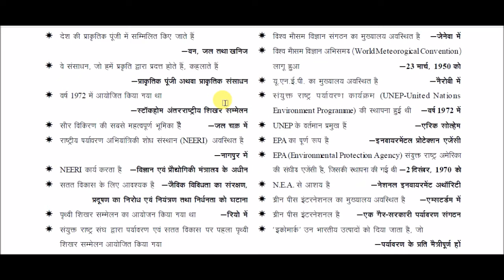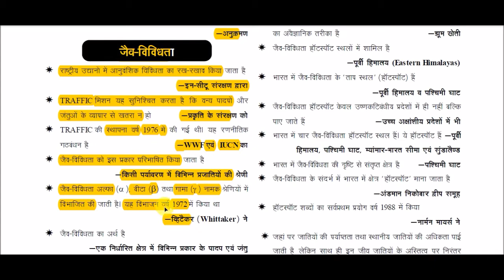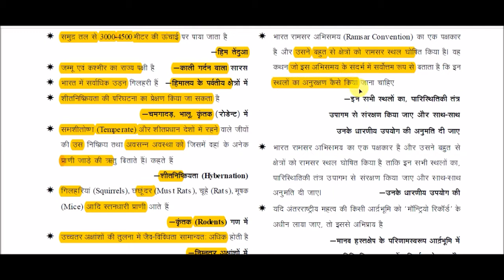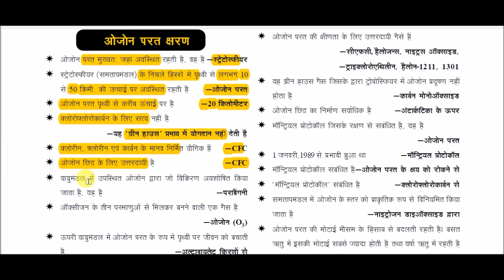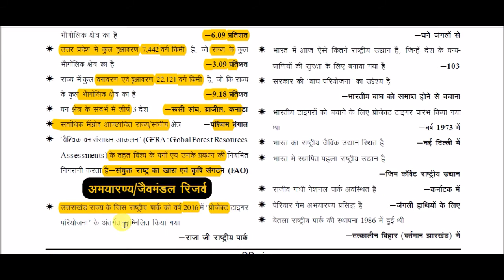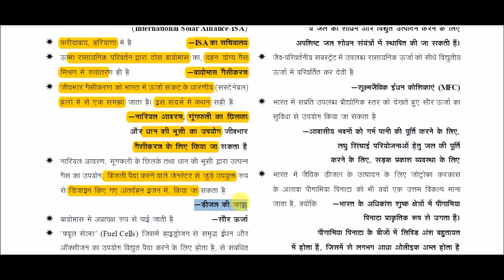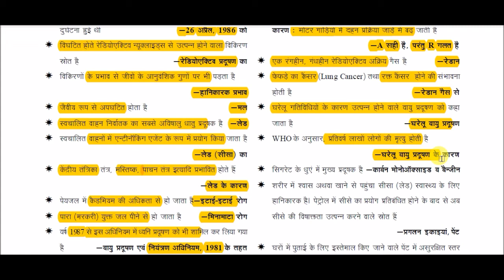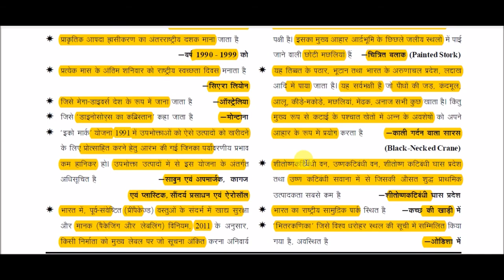Environment Gk Quick Revision class || सम्पूर्ण पर्यावरण पारिस्थितिकी || Complete Environment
Complete Environment  for All Competitive Exams like SSC, Railway, IB, Bank, UPSC, BPSC, MPSC, PCS, etc.